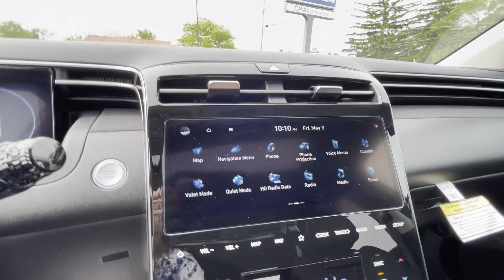2024 Hyundai Tucson SEL Winchester, Front Royal, Woodstock, Martinsburg, Warrenton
2024 Hyundai Tucson SEL 5NMJFCDE5RH303010 Video

With our large Pre-Owned Inventory, we have the car, truck or SUV you’re looking for!

All our Pre-Owned vehicles must go through a strict evaluation and meet our premium manufacturing standards to earn the Certified title. You can find even more information on our Certified Hyundai Inventory

Want to take a look at our current Pre-Owned Inventory Specials? Find a great model to take home at a special price

Thank you for considering CMA’s Hyundai of Winchester as your premier Virginia Hyundai dealer. We look forward to helping you with all your Pre-Owned car needs and hope to see you soon!